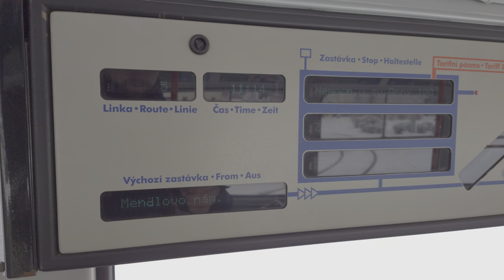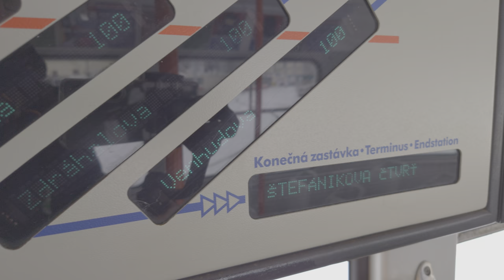Brněnská tramvaj Tatra K2P 1080 na lince 5, 22. 1. 2023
Jedna z posledních dožívajících tramvají K2 v Brně, které tento rok svůj provoz končí.